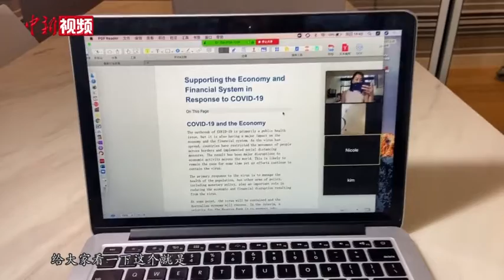“云聚餐”“云健身” 在澳华侨：隔离也要好好生活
从3月下旬开始，澳大利亚新冠疫情曲线从上升转为平缓下降。当地时间5月6日统计显示，全澳新增26例新冠肺炎确诊病例，一些州及领地多日保持零增长。自3月23日澳大利亚“封城”以来，大部分在澳华侨华人都隔离在家。在澳创业的中国姑娘何柳自3月开始就居家隔离，“宅家”期间，她通过互联网进行远程学习、娱乐、办公、聚餐、健身，开启抗疫“云模式”。她表示，只要用乐观心态面对当前困境，隔离期间的生活也可以多姿多彩。